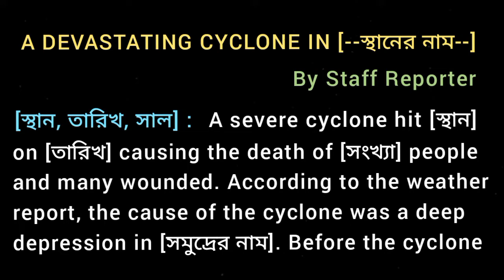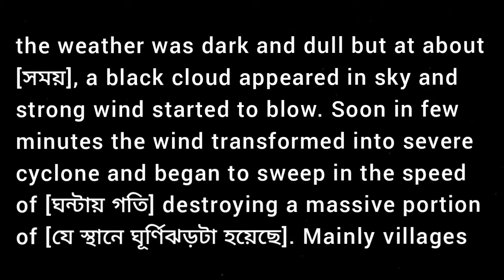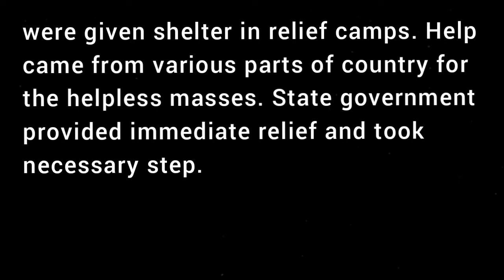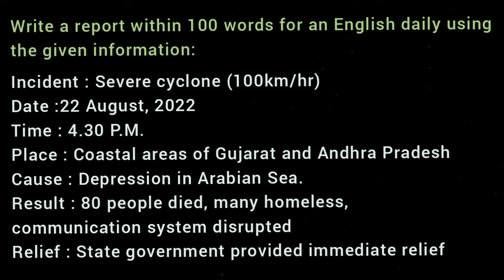Cyclone Report / ছক / Chhok Chok / কেমন ভাবে লেখা যায় / How to write a Cyclone Report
Report Writing Jk sound guide
Write a report How I can write a the the process of writing form format